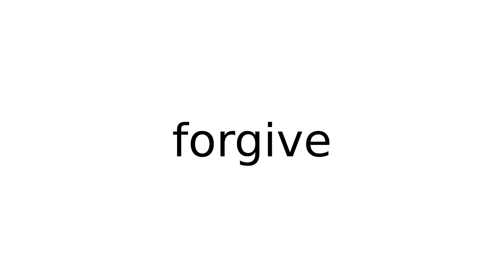forgive verb meaning meanings definition definitions phonetics pronunciation english dicti